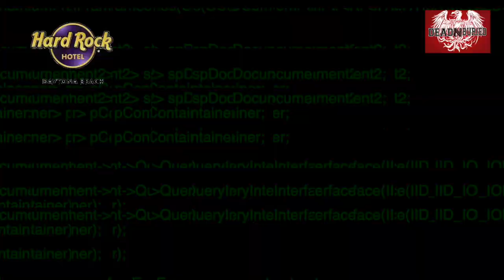Dead n Buried cover Life Lesson's Learned the Hard Way in Daytona | Singer Steals Guitar to Play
When your singer steals a guitar to throw down this A Day to Remember classic heavy song. Get out of his way, Chase is a "target".